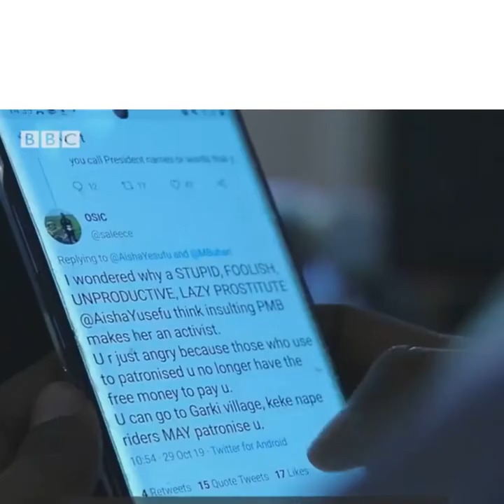‘Don’t Wait Till Men Toast You, Shoot Your Shot Too’ – Aisha Yesufu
Nigerian activist Aisha Yesufu has asked Nigerians to break the conventional barrier that stipulates that it’s men who have to initiate toasting while dishing relationship advice in a fresh interview.

Taking her turn on the huge platform BBC Pidgin, the outspoken Nigerian said she is actually the person who proposed to her husband and ask his hands in marriage- as it were.

Search for the man you want are interested in and make an offer of marriage to them, Aisha Yesufu said.